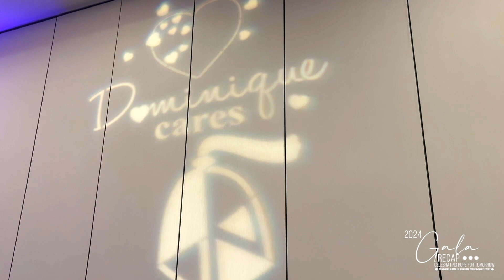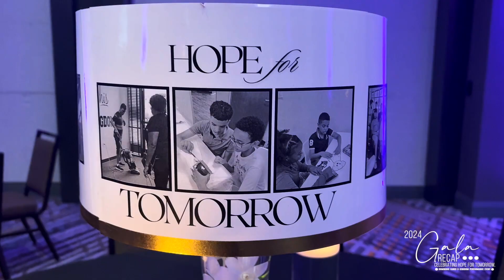WE HOSTED OUR 3RD CHARITY SNEAKER BALL!!!